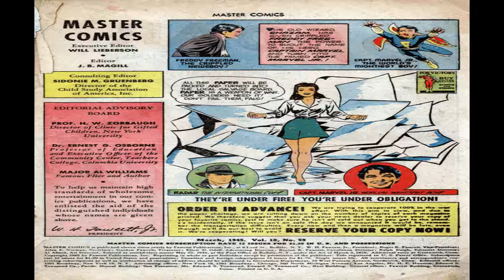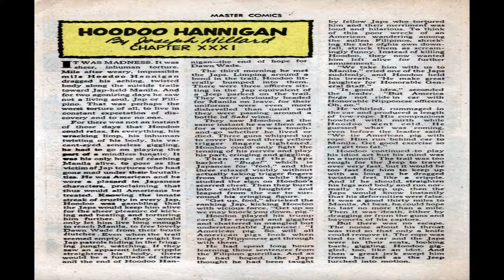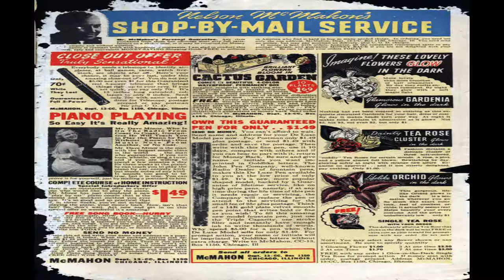Masters Comic No 59 Comix Book Movie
Master Comics 059 Comix Book Movie

Title | Master Comics 059 | Publisher: Fawcett Comics | Date: March 1945 | Lang: English

Price: 0.10 USD, Pages: 36, Editing: Janice Magill
Color: Color Dimensions: 10.5" X 14" (#1-6); Standard Golden Age U.S. (#7-133) Paper Stock: Glossy Cover; Newsprint Interior Binding: Saddle-Stitched Publishing Format: Was Ongoing Series

 Comic Contents:
Cover (1 page)  The Upside Downies
Featuring:  Captain Marvel, Jr.
Credits:  Pencils: Gene MacDonald ? | Inks: Gene MacDonald ?
Genre:  Superhero
Characters:  Captain Marvel, Jr. [Freddy Freeman]

Advertisement (1 page)
Featuring:  Volto from Mars; Grape-Nuts Flakes
Credits:  Pencils: Al Plastino | Inks: Al Plastino
Genre:  Adventure Superhero
Characters:  Volto
Credits, Title Page (1 page)  Contents Page

Comic Story (7 pages)  The World Gauleiters
Featuring:  Radar
Credits:  Script: Otto Binder | Pencils: Al Carreno | Inks: Al Carreno
Genre:  Spy
Characters:  Radar The World Gauleiters (first Appearance Villains)

Comic Story (5 pages)  The Adventure of the Terrible Tiara
Featuring:  Nyoka
Credits:  Script: Rod Reed? | Pencils: Jack Sparling | Inks: Jack Sparling
Genre:  Jungle
Characters:  Beaky (first Appearance Villain) Gratz (first Appearance

Comic Story (5 pages)  The Animal Secret
Featuring:  Bulletman
Credits:  Script: Otto Binder | Pencils: Jack Binder? | Inks: Jack Binder?
Genre:  Superhero
Characters:  Bulletman [Jim Barr]

Featuring:  Impy the Indian
Genre:  Humor Western-frontier

Featuring:  Sam the Sheriff
Genre:  Humor Western-frontier

Text Story (2 pages)  Hoodoo Hannigan: Ch. 31
Featuring:  Hoodoo Hannigan
Credits:  Script: Joseph J. Millard | Letters: typeset

Comic Story (7 pages)  The Upside Downies
Credits:  Pencils: Al Carreno ?; Bud Thompson ? | Inks: Al Carreno ?
Genre:  Superhero
Characters:  Captain Marvel, Jr. [Freddy Freeman] The Menace (first Appearance Villain)

Advertisement (1 page)  Circus Terror
Featuring:  Adventure of "R.C." and Quickie
Credits:  Pencils: Creig Flessel | Inks: Creig Flessel
Genre:  Adventure

Master Comics 059 Comix Book Movie is presented in full screen, 1920 X 1080 HD (1080P) quality video, without music, narration, sound, animation, pans or zooms, enabling every comic panel, of the story, to be read and enjoyed, on or off-line, at any time, and in any place you can access it.

Master Comics 059 Comix Book Movie is part of the golden age comics' Humor genre. The Golden Age refers to the first cycle of superhero comics which existed between 1938 and 1950. This was the period in which the concept of the superhero was born.